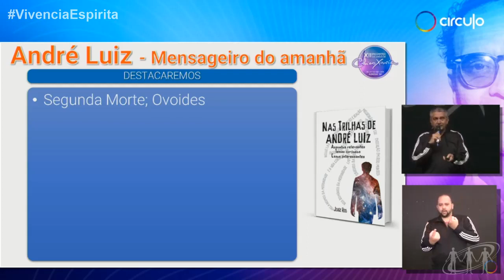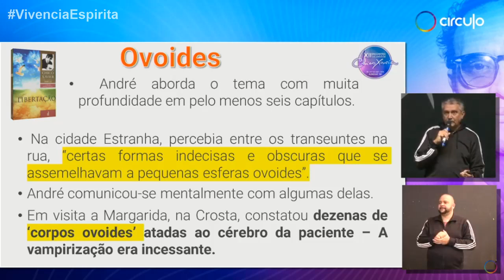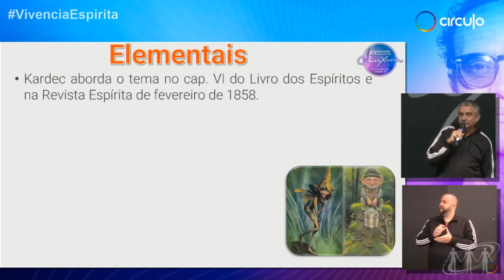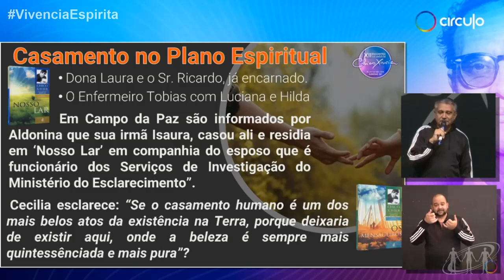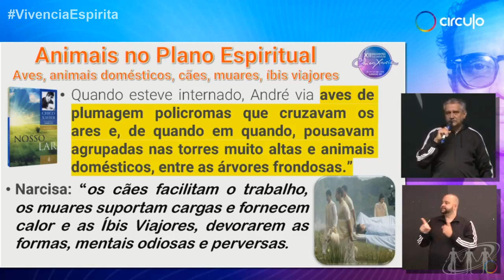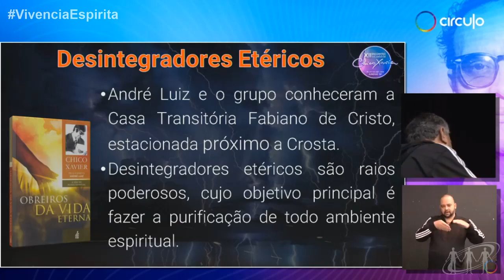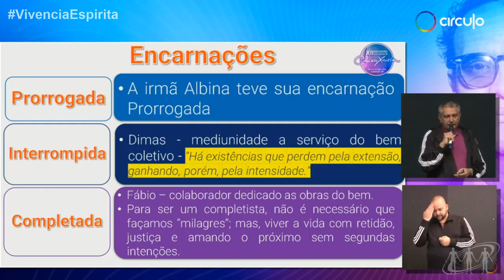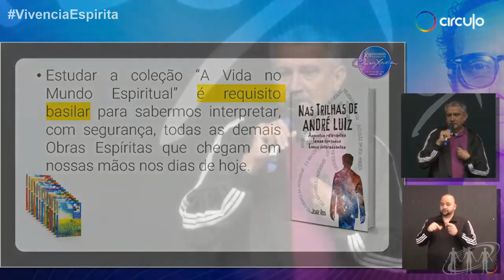Palestra do Jorge Reis - XII Encontro Nacional dos Amigos de Chico Xavier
Palestra do Jorge Reis sobre André Luiz
12º Encontro Nacional dos Amigos de Jesus Cristo com Chico Xavier e sua Obra Espírita Cristã
Jundiaí-SP, Parque da UVA
Dia 21 de Setembro de 2019, Sábado - Manhã
Créditos
Retransmissão (autorizada pelos fundadores do evento): Vivência Espírita